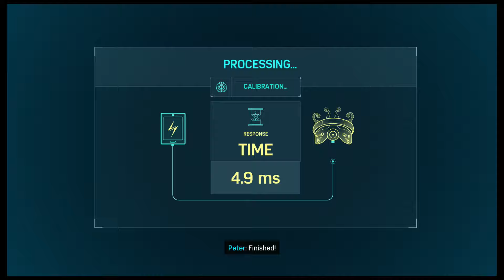Spider-Man: Episode 21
Doctor Octavius has made a breakthrough in his research! What has he done?